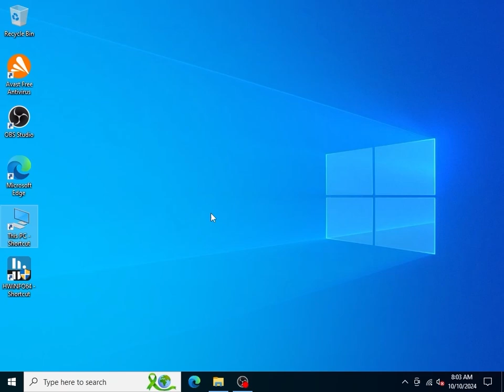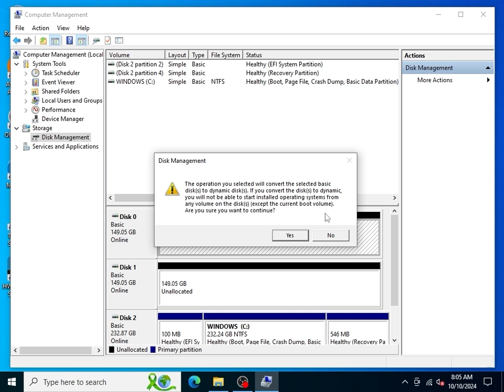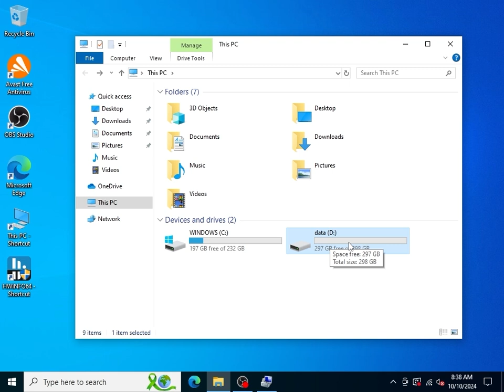Create new Striped volume , Raid 0 on windows 10 .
I use the Striped feature to create 2 hard drives of the same capacity combined into 1 hard drive, or Raid 0.